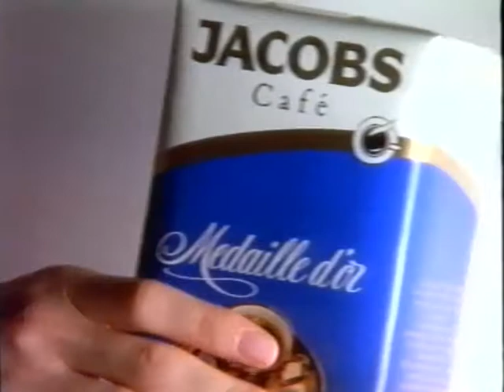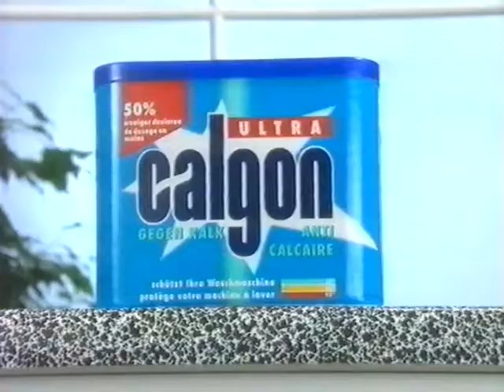Coop Mittwochstudio, Folge 839 vom 23. Februar 1994